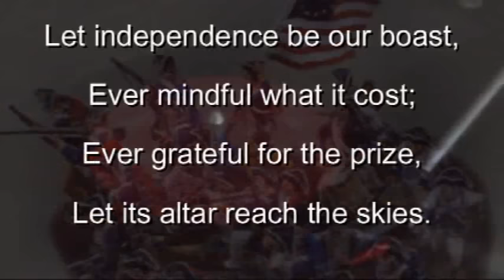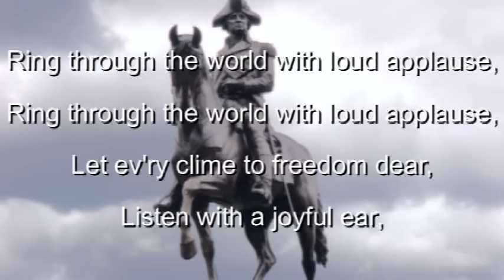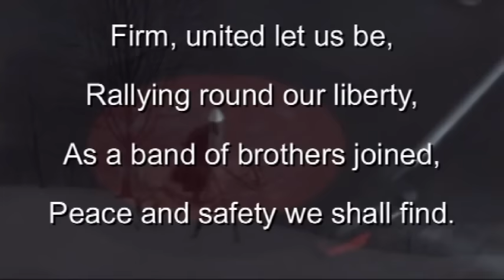Hail Columbia! with Lyrics; First American National Anthem - United States of America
After the French Revolution, conflict arose between France and England, and American relations with both countries became strained, because American leaders differed in their sympathies with these nations. As a result, France and the United States were on the verge of war in the spring of 1798. To try to unify the Nation, Joseph Hopkinson (son of Francis Hopkinson, composer and signer of the Declaration of Independence) wrote the words of Hail, Columbia! and set them to the tone of The President's March, said to have been composed by Philip Phile as Washington's inaugural march. The new song called for all Americans to support George Washington, who had been recalled from retirement by President John Adams to resume his position as Commander-in-Chief of the Army and Navy. The song did help to unify the Nation and avert war; and it was long regarded in Europe as our National Anthem.
-From the Album Cover

Hail Columbia, happy land!
Hail, ye heroes, heav'n-born band,
Who fought and bled in freedom's cause,
And when the storm of war was gone
Enjoy'd the peace your valor won.
Let independence be our boast,
Ever mindful what it cost;
Ever grateful for the prize,
Let its altar reach the skies.

Chorus
Firm, united let us be,
Rallying round our liberty,
As a band of brothers joined,
Peace and safety we shall find.

Sound, sound the trump of fame,
Let Washington's great name
Ring through the world with loud applause,
Let ev'ry clime to freedom dear,
Listen with a joyful ear,
With equal skill, with God-like pow'r
He governs in the fearful hour
Of horrid war, or guides with ease
The happier time of honest peace.